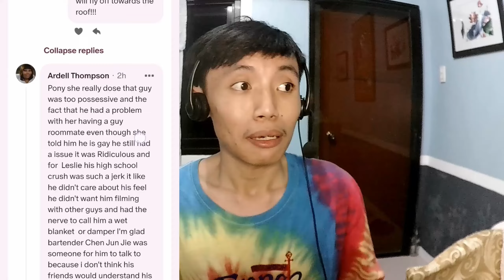[JUST ONE HUG!!!] High School Frenemy (มิตรภาพคราบศัตรู) EP.12 REACTION